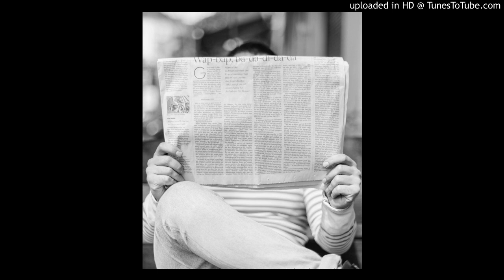KEYZBEATZX @realbeatgod- K.O.N.Y (KING OF NEW YORK) (INSTRUMENTAL)